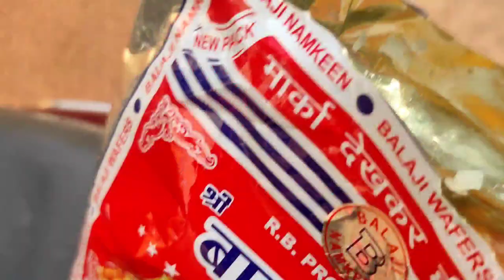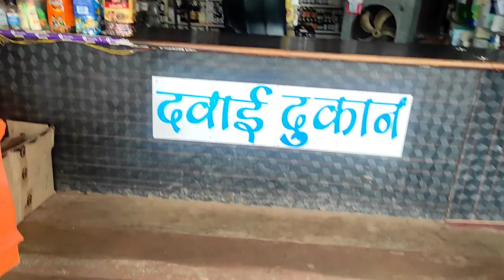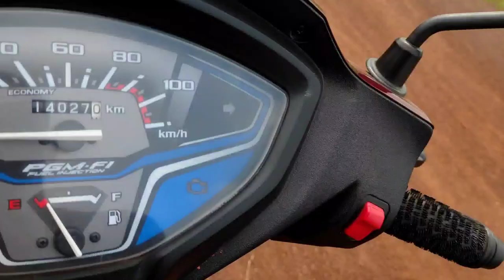New Laptop le Liya Sanju Yadav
Sanju Yadav vlog
New Laptop Le Liya